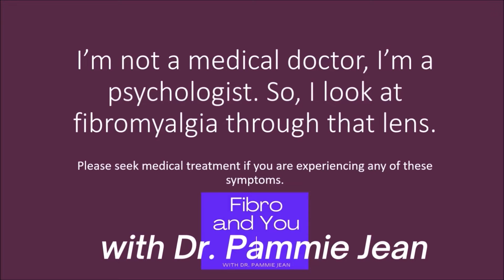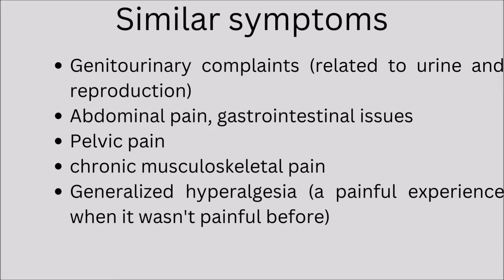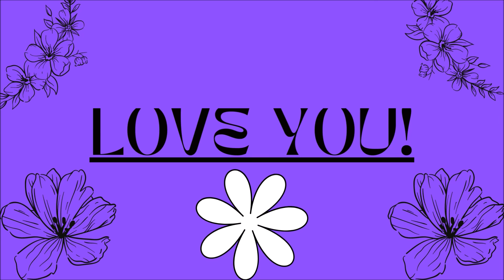Joint Hypermobility in Fibromyalgia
Are you very flexible? Or are you stiff? This video will cover the difference between fibromyalgia and joint hypermobility. I hope you enjoy it.
0:00 About the topic of joint hypermobility, fibro, and bathing
3:42 What is joint hypermobility
6:24 Overlap of symptoms between fibro and joint hypermobility and hypermobility criteria and diagnosis
9:28 Bathing, showering, hot tub, and the temperature effects on the body
12:24 Thoughts. Cold and ice on hypermobility. Listen to your body!
15:15 Real Life with Dr. Pammie Jean
17:20 I send you gentle hugs and support, love you! Outtakes. Thank you!
Thank you to the YouTube music library!
Research:
Hakim AJ, Cherkas LF, Grahame R, et al. The genetic epidemiology of joint hypermobility: a population study of female twins. Arthritis Rheum. 2004;50(8):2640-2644.